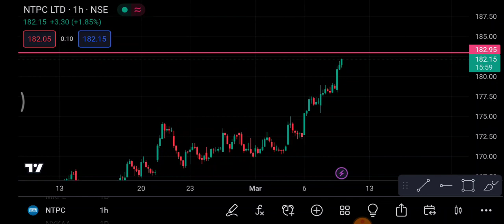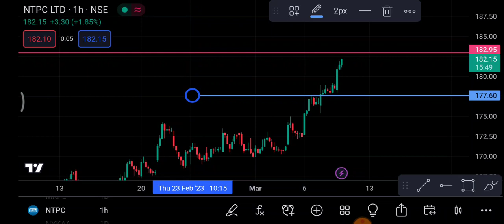NTPC Share Break Out | NTPC Share latest News | Ntpc Share price today news | trading in hindi